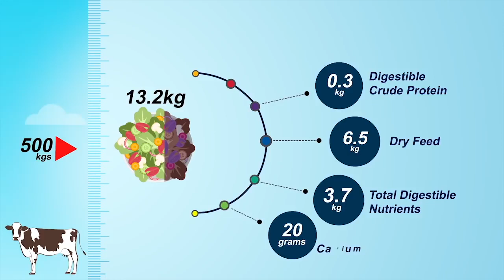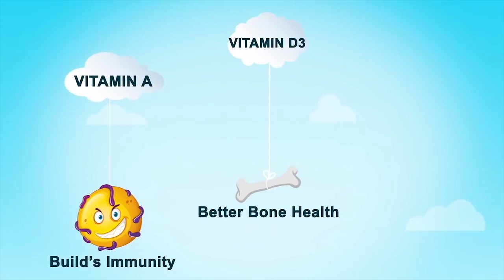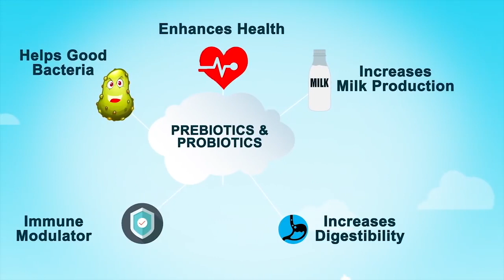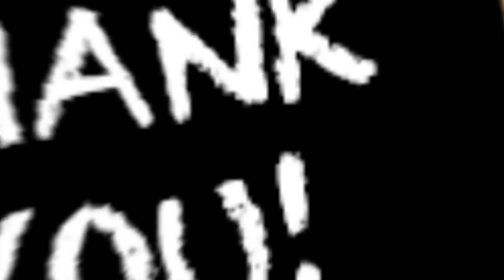Cattle Feed Concentrate Plus | Hindi